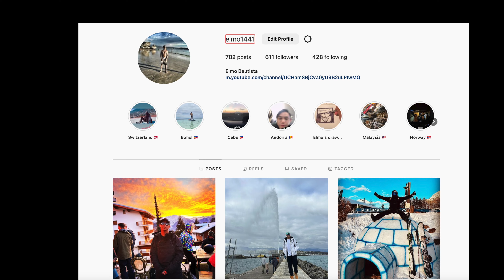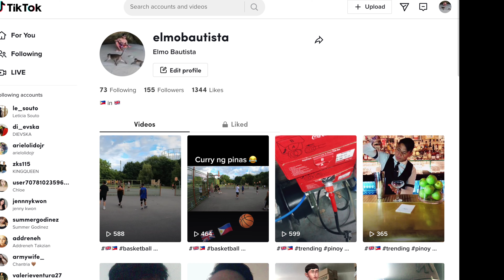Shot Puno 4K